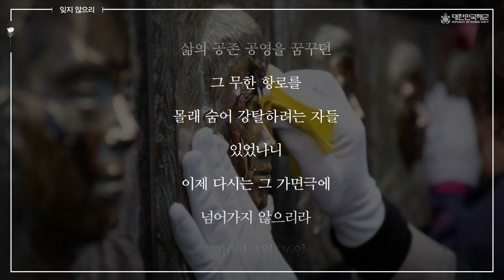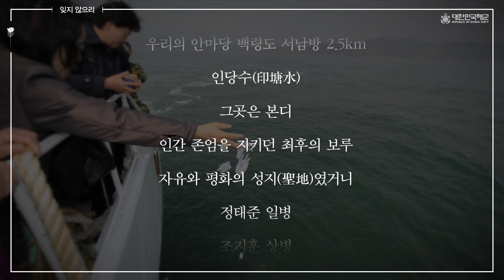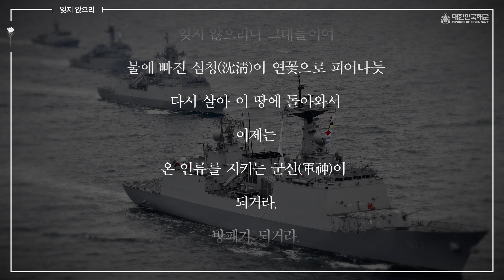"잊지 않으리" [천안함 46용사 추모 헌시]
잊지 않으리               - 시 오세영

  2010년 3월 26일
  그날을 기억하리라
  온 세상이
  생명의 숨결로 작약(雀躍)하던 그 봄날
  얼굴에 탈을 쓰고
  오히려 파괴와 죽음의 굿판을 벌린 자들
  있었나니
  이제는 속지 않으리라
  다시는 그 광대극에 놀아나지 않으리라
  2010년 3월 26일
  그곳을 기억하리라
  태풍 자고 아늑히
  봄 물결 잠방대던 그 안식의 바다
  삶의 공존 공영을 꿈꾸던
  그 무한 항로를
  몰래 숨어 강탈하려는 자들
  있었나니
  이제 다시는 그 가면극에
  넘어가지 않으리라
  2010년 3월 26일
  그대들이 맞이한
  그 순결한 죽음을 기억하리라
  우리의 안마당 백령도 서남쪽 1km
  인당수(印塘水)
  그곳은 본디
  인간 존엄을 지키던 최후의 보루
  자유와 평화의 성지(聖地)였거니
  정태준 일병
  조지훈 상병
  정범구 병장
  한주호 준위
  아, 장렬하게 산화한
  47 영령(英靈)들이여
  그대들은
  꽃잎처럼 성스럽게 그대들의 붉은 피를
  푸른 바다에 뿌렸구나
  아아, 조국의 이름으로, 겨레의 이름으로 아니
  한 인간의 이름으로
  우리들은 결코
  잊지 않으리니 그대들이여
  물에 빠진 심청(沈淸)이 연꽃으로 피어나듯
  다시 살아 이 땅에 돌아와서
  이제는
  온 인류를 지키는 군신(軍神)이
  되거라.
  방패가 되거라.

네이비문인클럽 회원, 대한민국예술원 회원 오세영 시인의 천안함 46용사 순국 10주기 추모시입니다.